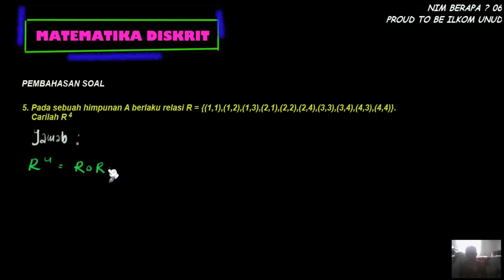KAIDAH PENCACAHAN HIMPUNAN Menghitung relasi R berpangkat 4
Berikut akan kita gunakan Kaidah Pencacahan dalam menghitung anggota relasi berpangkat 4 MATEMATIKA DISKRIT : PENCACAHAN, PERMUTASI & KOMBINASI

Bahas Soal 8 : ...